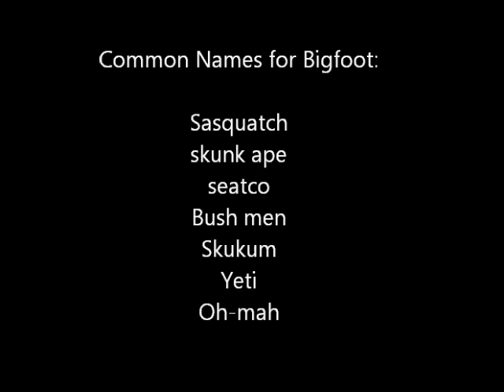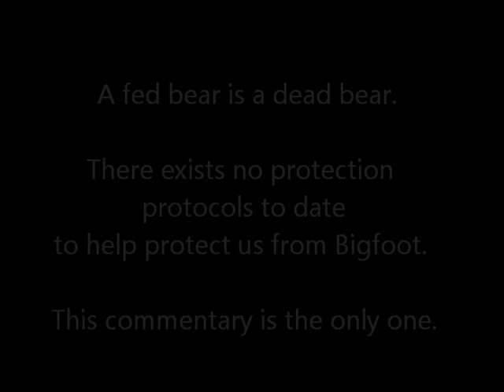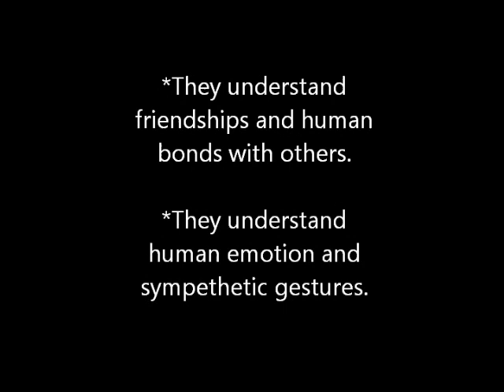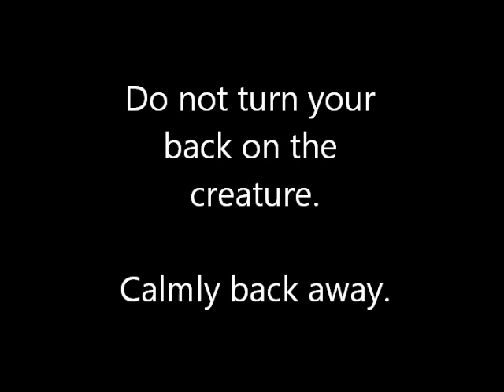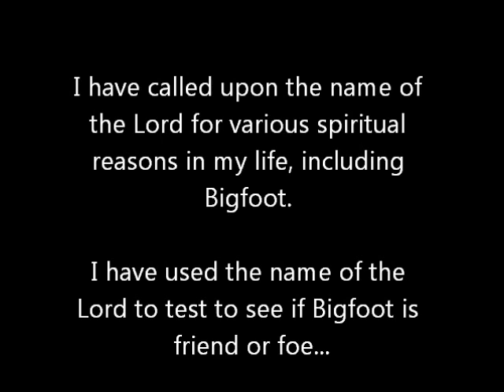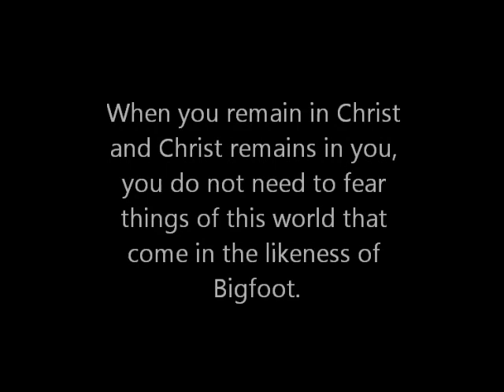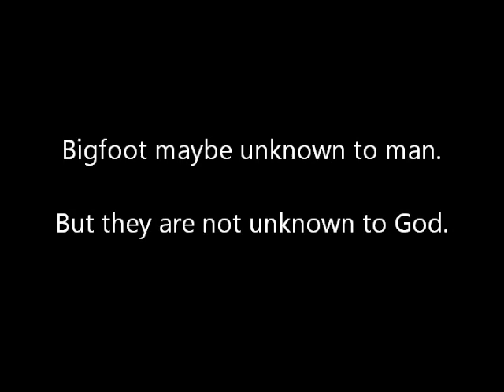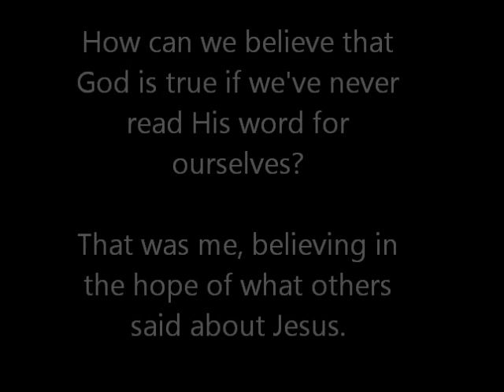Legend meets reality: I saw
It is hard to believe my first sighting was in 2008. Living on that farm brought 10 years of experience that showed me a reality of life that is ignored.

I went into this blindly and I was so ignorant; green and dismissive in so many ways. There are regrets... like that one time I should have realized... or that day I didn’t go out when I should have... or that time I fell asleep in the greenhouse and I was left on my own for hours...

Or read my book: ‘Non existent entities’ on Amazon.com

Some people are still wresting with the facts that bigfoot exists. This short commentary is to help bring bigfoot awareness out of the woods and into the forefront of our minds because the time has come where legend meets reality. ( A Christian perspective)